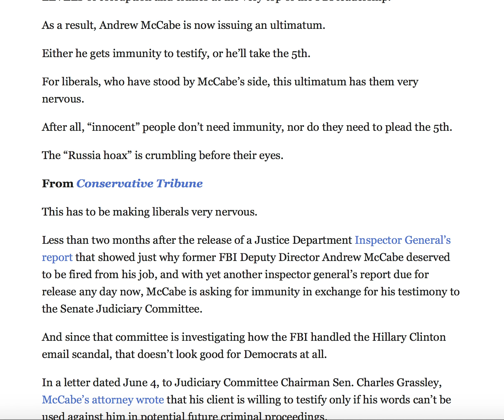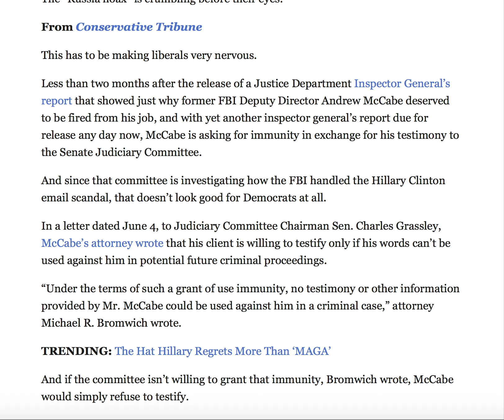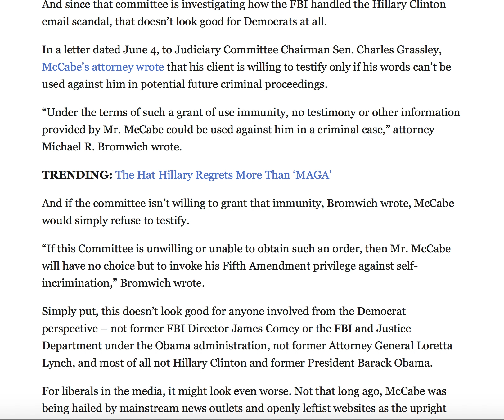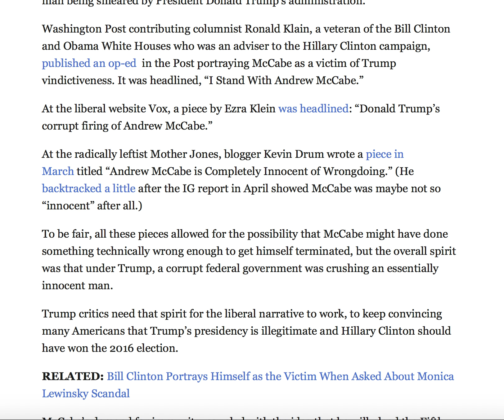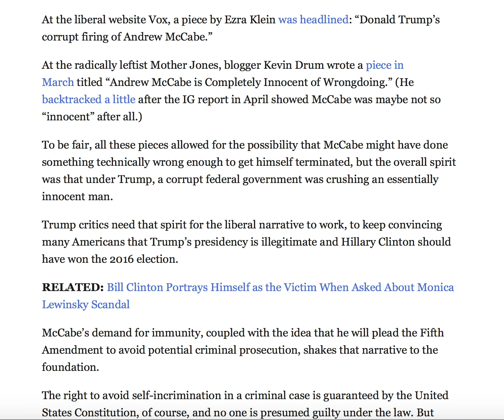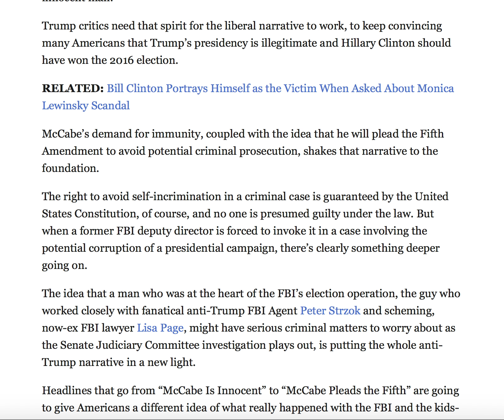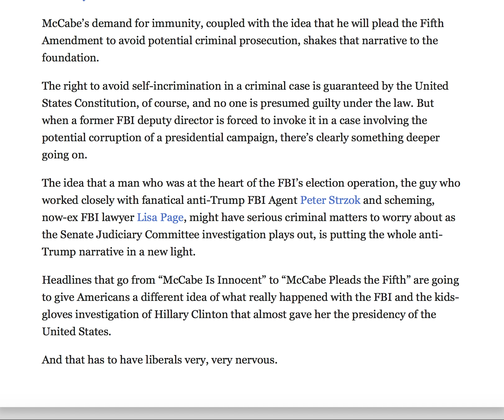SERIAL LIAR MCCABE JUST ISSUED AN ULTIMATUM THAT HAS LIBERALS VERY NERVOUS!